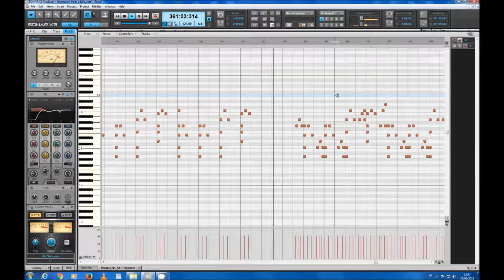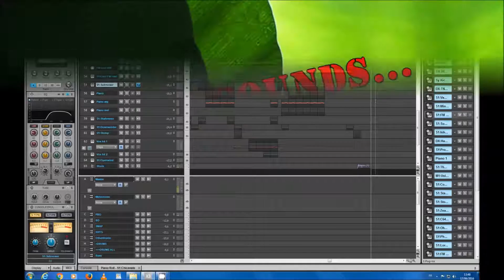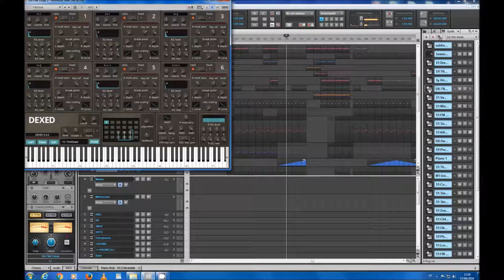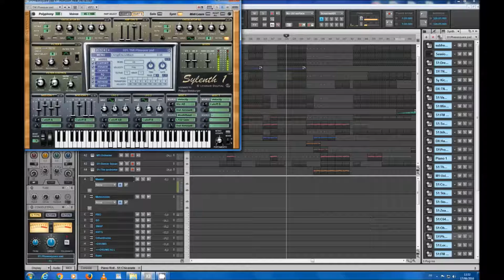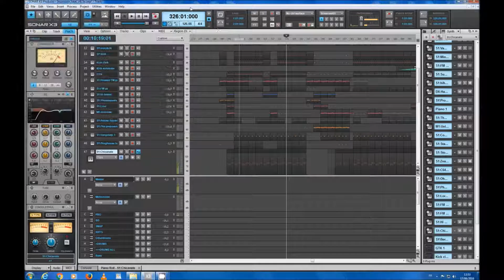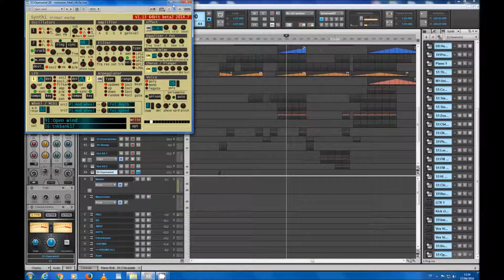Green house / Deep house track playback and deconstruction (tutorial) - Monsoon heat by Solstize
Playback of the track "Monsoon heat" by Solstize in the DAW, following the construction of the project and sometimes soloing certain elements so that you can hear how some particular sounds are made.

After the playback of the song itself, there is a quick demo of most sounds used in that production, using the following softsynths : Synth1, Sylenth1, Session drummer, Rapture, Korg M1 legacy, Truepianos and Dexed.

Unlike many producers of this kind of music (green house / deep house music), I'm not using ableton nor Fruity loops but Sonar X3. Enjoy anyway that demo that shows that music making is not DAW dependant and that deep house or green house music too can be made using Sonar.